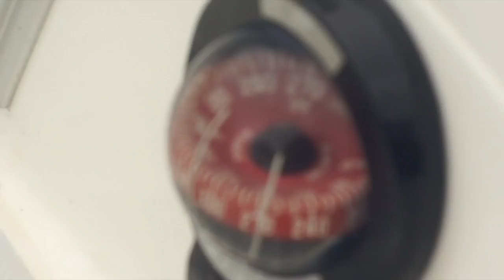Sails on a Sailboat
This episode is all about the sails on my sailboat and repairing them.

(Get your name in the credits either way!)

Buy an OFFICIAL Sailing FreeStyle T-Shirt!